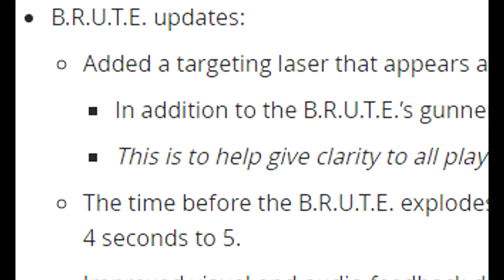REMOVE THE MECH.exe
REMOVE THE MECH EPIC PLZ...

WELCOME BACK TO ANOTHER FORTNITE VIDEO! IN TODAY'S VIDEO WE TAKE ANOTHER SOLO DUB FIRST OF ALL AND GET MERKED BY A MECH OVER AND OVER AGAIN! I ALSO HIT UP SNEAKY SILENCERS WITH THE GAY KID ON FORTNITE! Enjoy!